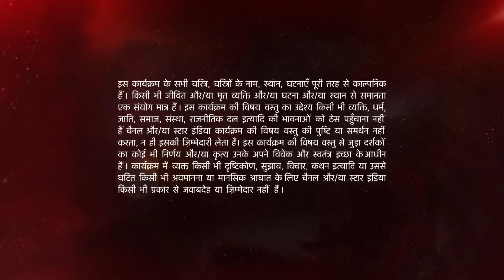Ishqbaaz | इश्क़बाज़ | Oberoi bahus mein hua ghar ke chaabi ko lekar jhagda!